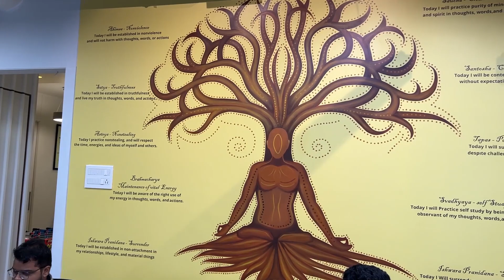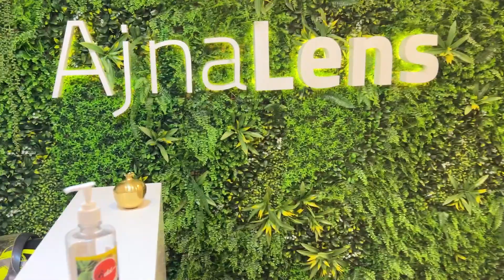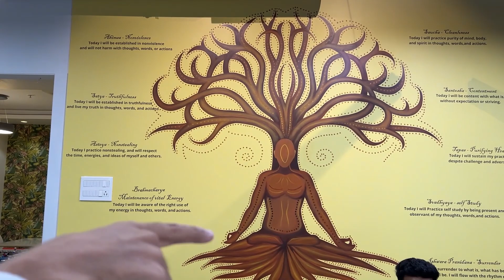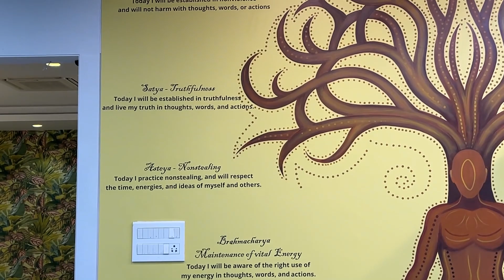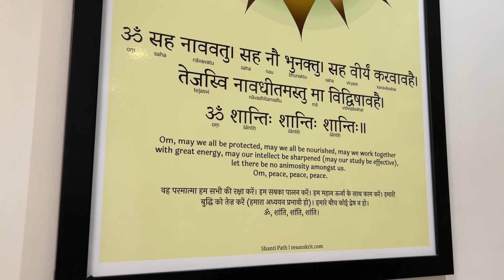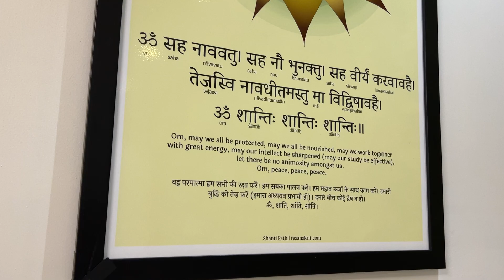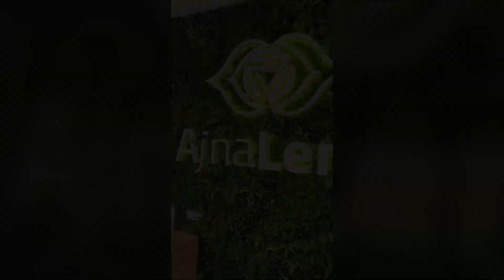AT @ajnalens OFFICE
About AjnaLens:
Named after ‘Ajna’, the sixth chakra or the third eye that activates ‘intuitive vision’, AjnaLens is a Mumbai-based company making immersive augmented, virtual and mixed reality devices and software solutions for Defence, Enterprise and Skilling sectors. It is the first and only XR hardware OEM to manufacture AR/VR glasses in India.

The impact-driven startup is on a mission to unlock human potential by empowering them with augmented intelligence. In November 2014, at IIT Bombay, AjnaLens was established with the purpose of fostering inclusive development in society by empowering people at the grassroots with the right tool for this decade - a ‘holographic wearable computer’. It empowers and enables humans to perceive and do what is beyond their capabilities by seamlessly connecting the digital world with reality.

AjnaLens is helping India’s government and fortune 500 companies in their digital transformation journey by providing end-to-end solutions, such as Enterprise Metaverse, VR training simulators, AR-based remote assistance, Digital twin, and more. Moreover, AjnaLens has been building cutting-edge AR/VR solutions for the Indian Army, Navy, DRDO and ministry of defence. It has also deployed the world's largest metaverse for vocational training with Tata technologies and is upskilling India from the grassroots.